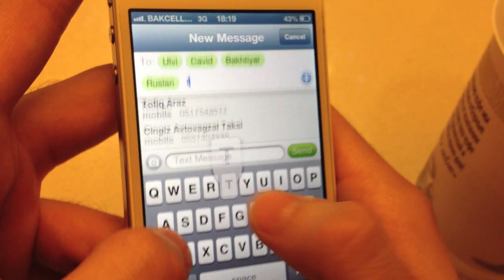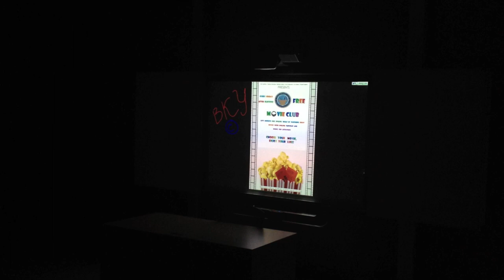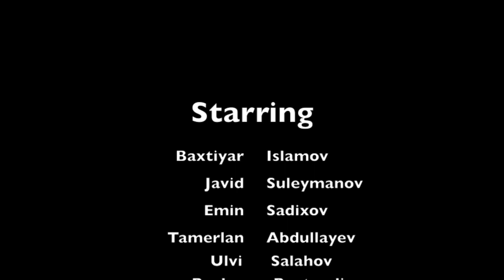ADA Movie Club Trailer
of Azerbaijan Diplomatic Academy
Song in the video: Carly Rae Jepsen-Call Me Maybe